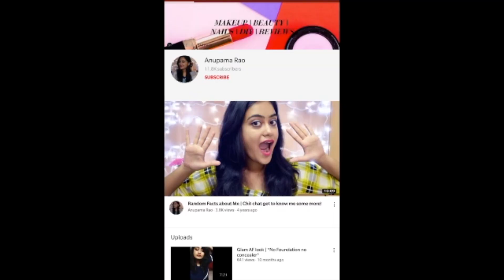Get Ready With Me For my Graduation Ceremony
PRODUCTS USED -
FACE -
L'Oreal Paris Makeup LUMI Shake and Glow Dew Mist
Nykaa skingenius foundation (Almond Beige)
Loreal infallible foundation 24 hour fresh wear (500 - Honey Bisque)
Maybelline Instant Age Rewind Concealer (Neutralizer)
Elf Perfect Finish HD Powder
Makeup Revolution Pro Contour Kit
Maybelline Cheek Heat blush (Nude Burn)
Maybelline Masterchrome highlighter (Molten Gold)
Makeup Revolution Pro Fixing Spray

EYES-
Essence I heart stage eye makeup base
Wet n wild eye shadow palette (Rose in the air)
MakeUp revolution eye shadow palette (Fortune favours the Bold)
Ardell Magnetic Liquid Liner & Lash - Demi Wispies

LIPS-
Colorpop Lux satin lipstick (Ghosted)
Colorpop Liquid lipstick (Tuile)